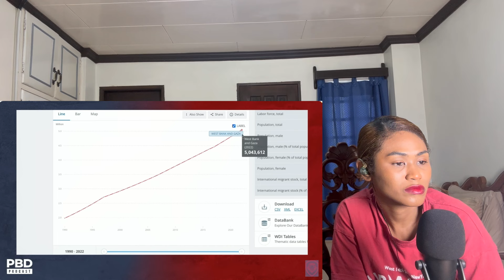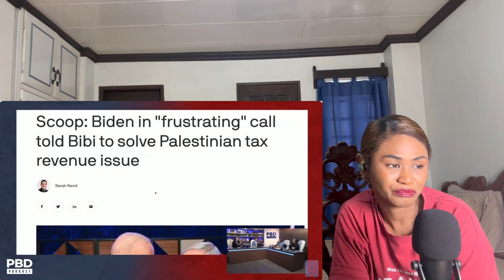"You F*cking Racist" - Bassem Youssef's HEATED Debate Over Israel vs Palestine | Reaction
MAILING ADDRESS:
Rukaiya Dagian
2600 Baguio City
Philippines